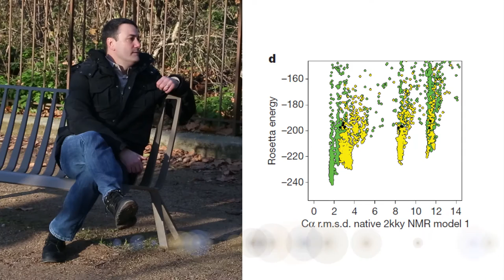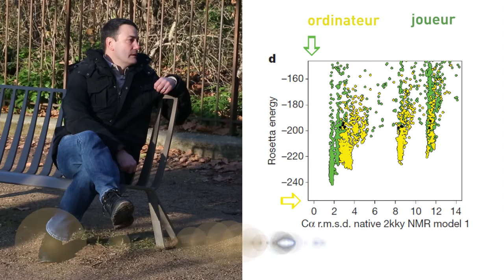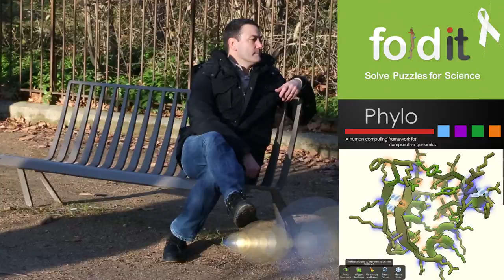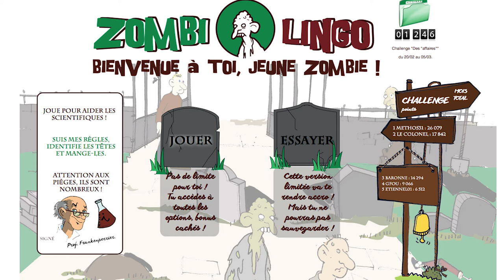Jeux de science citoyenne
Description des jeux sérieux qui permettent de générer des données pour la recherche. L'exemple de foldit est détaillé.